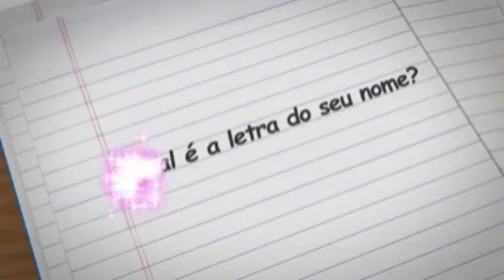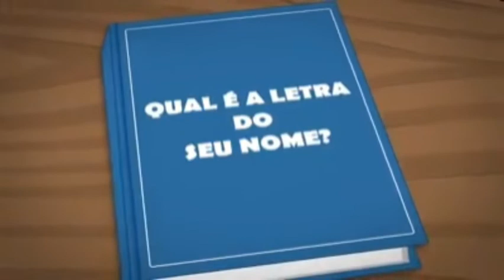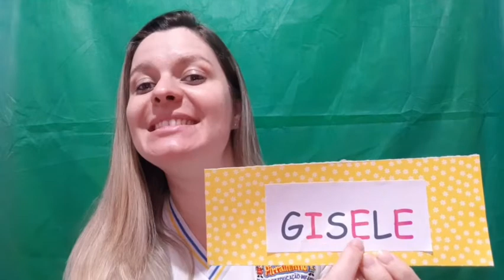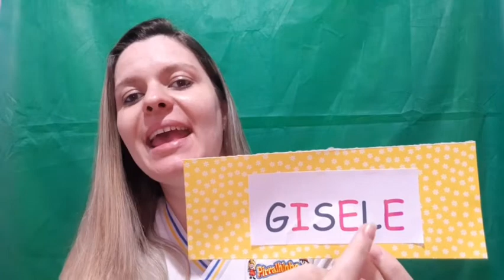23a. Aula Prô Gisele Jardim II - 04/06